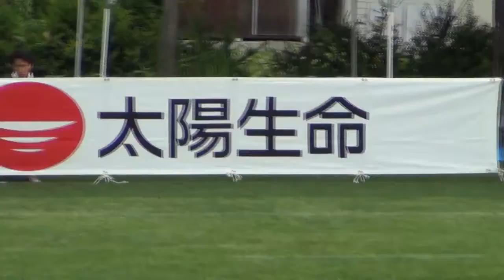太陽生命札幌7s M14 Rugirl‐７ｖｓチャレンジ mpeg4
「太陽生命W7s】札幌大会 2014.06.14,15